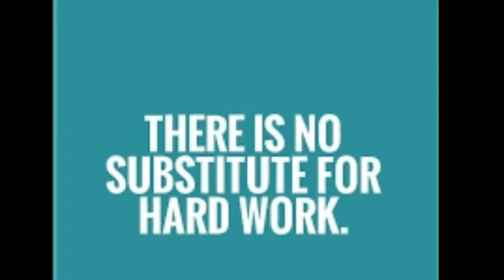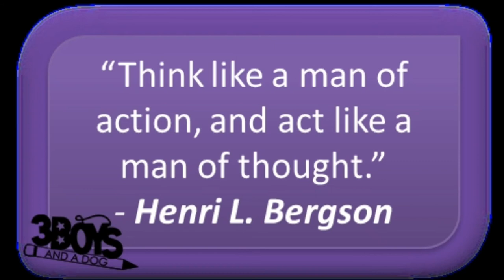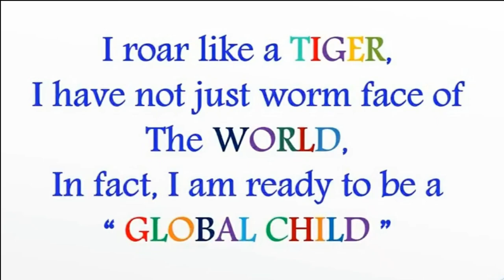CBSE Topper 2018 : Anushka Panda Life Story, Anushka Panda Bio, Anushka Panda Divyang CBSE Topper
Anushka Panda topped the CBSE Class 10th Board exams this year in the differently-abled category in India with 489 marks out of 500.

A student of Suncity School, Sector 54 Gurgaon, Anushka scored 97.8 per cent marks in the CBSE Class 10 results which were declared a while back today.